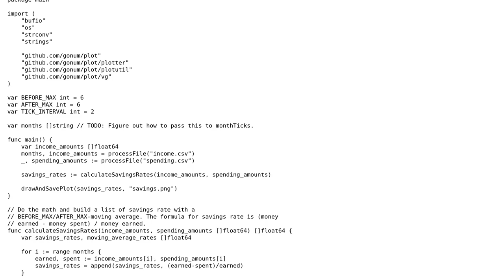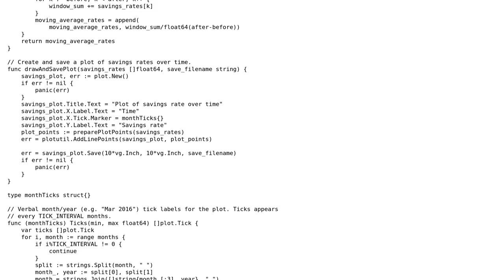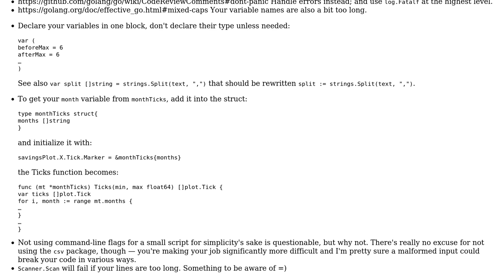Code Review: Plotting savings rate in Go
With thanks & praise to God, and with thanks to the many people who have made this project possible! | Content (except music & images) licensed under CC BY-SA | Music | Images & others | With thanks to user Ted user Ruslan Osipov user 200_success and the Stack Exchange Network Trademarks are property of their respective owners. You are responsible for your own actions.